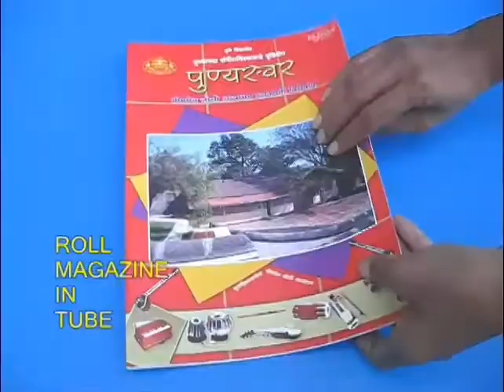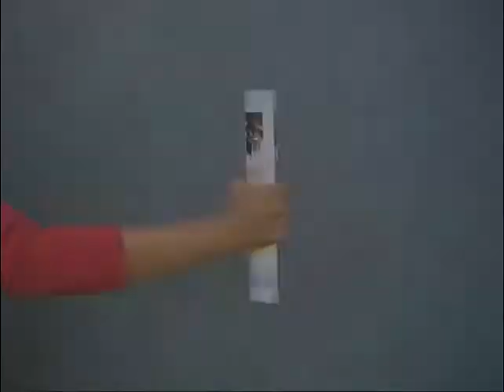Climbing brush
কণমাণিহঁতৰ কাৰণে আমোদজনক শিক্ষাৰ আহিলা হিচাপে, পি.ভি.চি.  নলৰ আৰু এডাল বটল ধোৱা বুৰুজৰ ব্যৱহাৰেৰে এই ধেমালিটো কৰিবলৈ দিব পৰা যায়I কেনেকৈ এই ধেমালিটো কৰিব পাৰি জানিবলৈএই ভিডিঅʼটো সহায়ক হʼবI